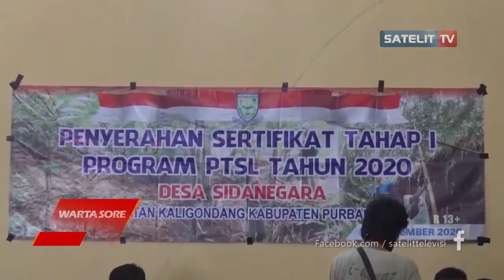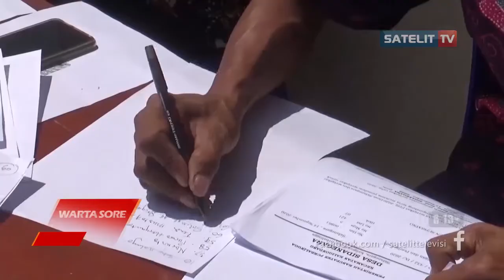HINDARI SENGKETA TANAH, BPN PURBALINGGA REALISASIKAN PROGRAM PTSL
BADAN PERTANAHAN NASIONAL PURBALINGGA REALISASIKAN PROGRAM TANAH SISTEMATIS LENGKAP DI PURBALINGGA ATAU PTSL. HARAPNYA WARGA MEMILIKI SERTIFIKAT TANAH YANG SAH SEHINGGA TIDAK TERJADI PERMASALAHAN SENGKETA TANAH WARGA YANG KERAP KALI TERJADI.